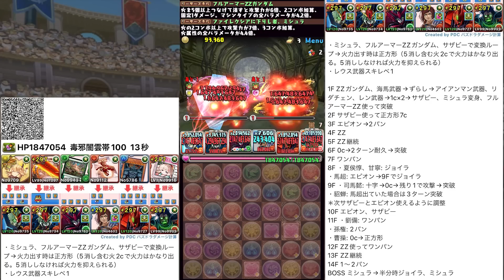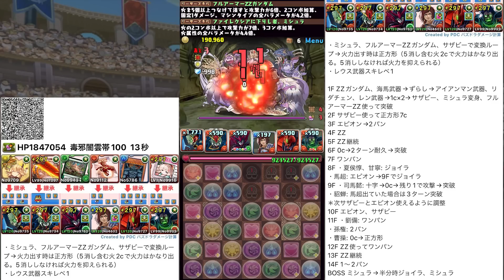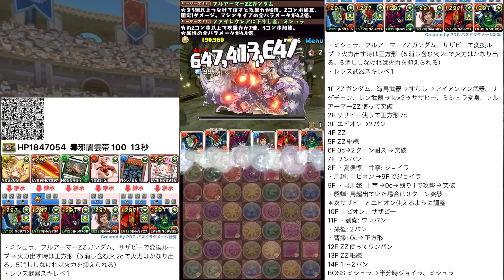ミシュラが火属性強リーダーに！ロザリン所持者必見！ガンダムと合わせてマシン無双してみた！万寿攻略【パズドラ】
ロザリン実装後かなり評価は上がりそう
期待してます今のところ